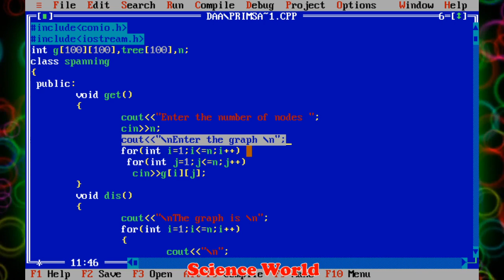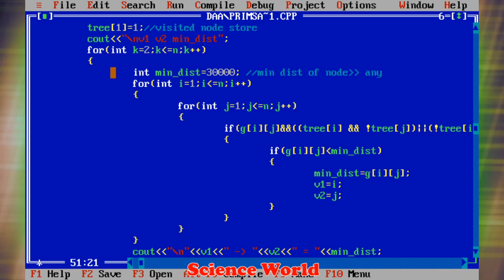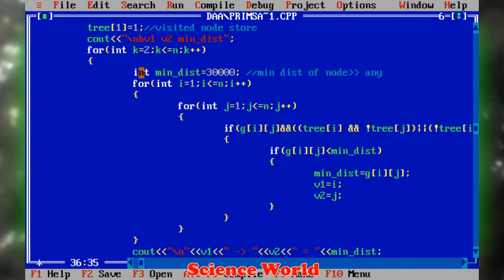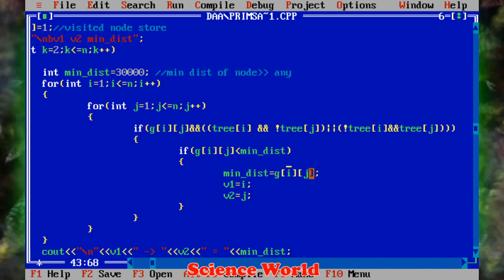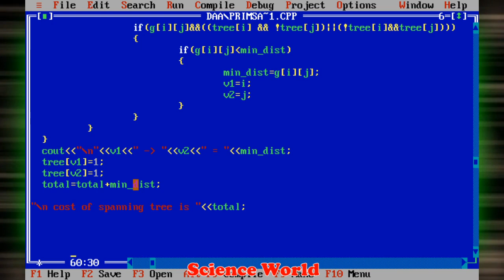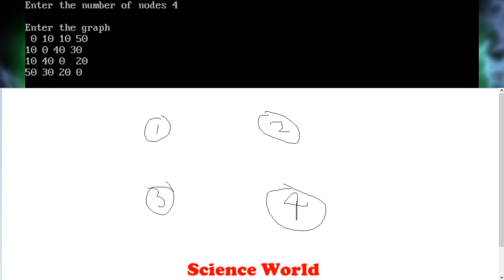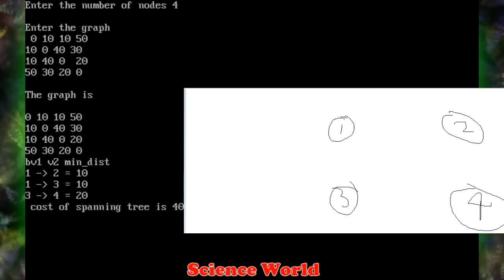Prims Algorithm Code Explain | Prims Program Working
If You find Any Mistake By me Then plzz comment i will improve it